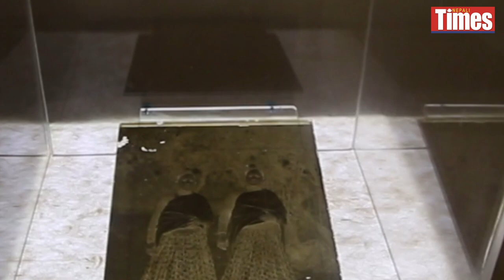Click Click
Time-consuming analogue photography is almost forgotten today, but an exhibition by Film Foundry is trying to revive it. Watch video of the exhibition and see photos that stir up nostalgia about an old Kathmandu. Also watch young analogue enthusiasts explain why the technique is still relevant.